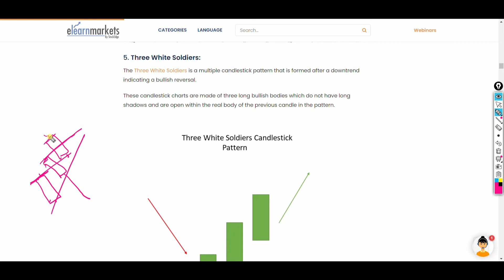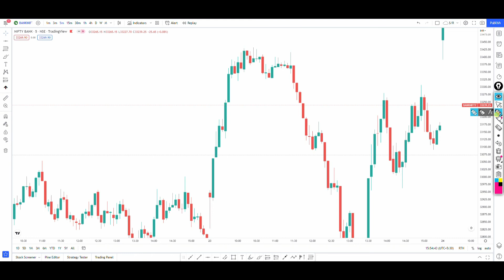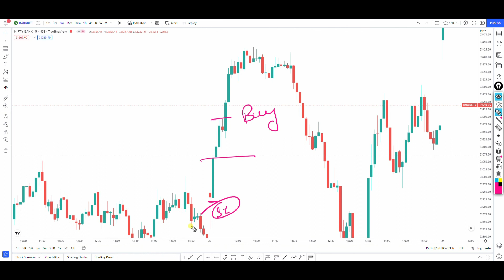What Is Three White Shoulder CandleStick And How To Trade || Part - 08 ||Basic To Advance Series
SCANNER LINK :-